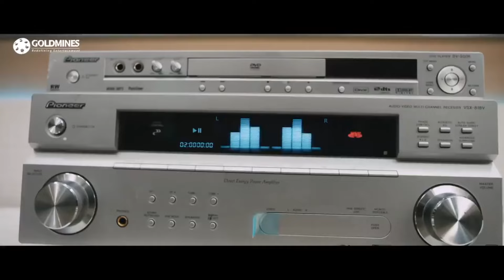अजित कुमार ने सूरी को फसा दिया